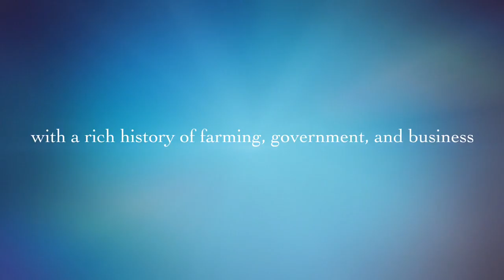Diego Mission Project Trailer